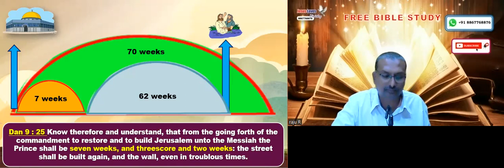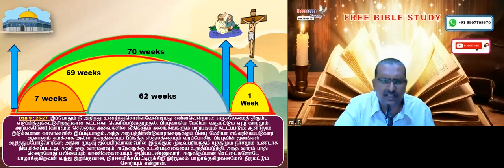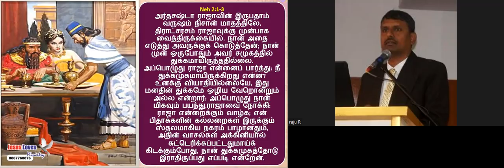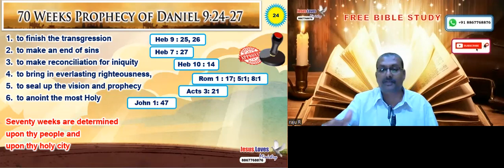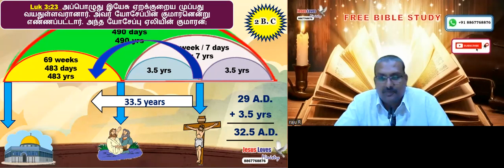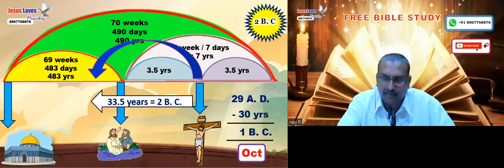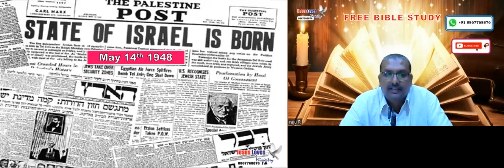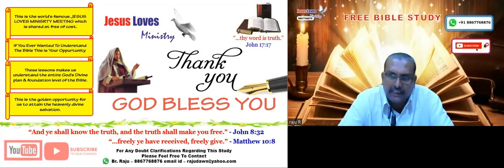Keys to understand Time Prophecy- Free Tamil Bible Study - Jesus Loves Ministry- Br Raju -8867768876